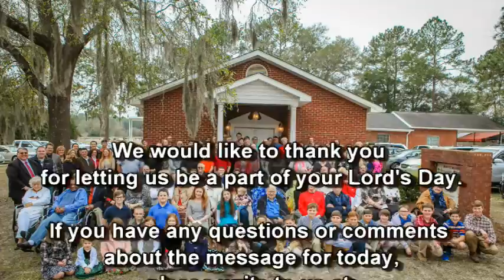God Who Made The Heavens And The Earth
WPBC Evening Worship Sermon, Nov. 15, 2015
Sermon Title: "God Who Made The Heavens And The Earth"